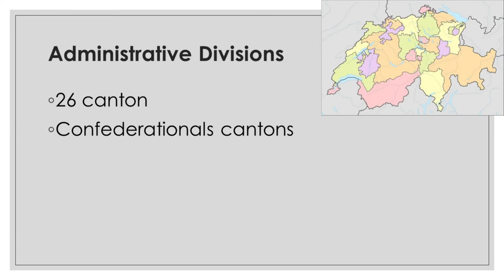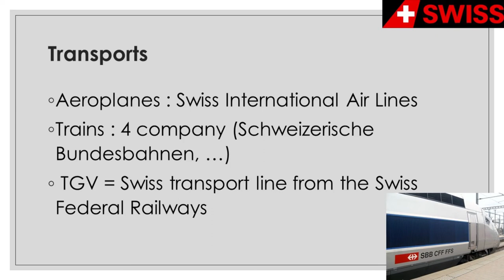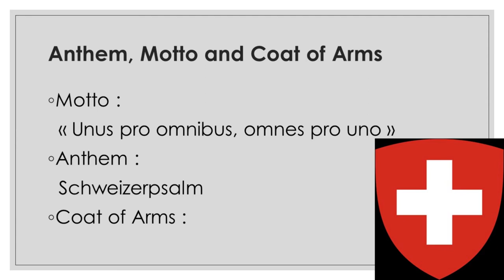Switzerland : Target Informations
This video inform you about Switzerland.
Mon logiciel de montage (Meine Montage-Software) : Shotcut